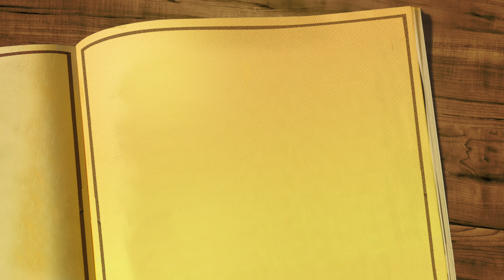Méditation mardi 2 mai 2023 Jean 10, 22 30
Évangile de Jésus Christ selon saint Jean 10, 22-30
On célébrait la fête de la dédicace du Temple à Jérusalem.C’était l’hiver.Jésus allait et venait dans le Temple,sous la colonnade de Salomon.Les Juifs firent cercle autour de lui ;ils lui disaient :« Combien de temps vas-tu nous tenir en haleine ?Si c’est toi le Christ, dis-le nous ouvertement ! »Jésus leur répondit :« Je vous l’ai dit, et vous ne croyez pas.Les œuvres que je fais, moi, au nom de mon Père,voilà ce qui me rend témoignage.Mais vous, vous ne croyez pas,parce que vous n’êtes pas de mes brebis.Mes brebis écoutent ma voix ;moi, je les connais, et elles me suivent.Je leur donne la vie éternelle :jamais elles ne périront,et personne ne les arrachera de ma main.Mon Père, qui me les a données, est plus grand que tout,et personne ne peut les arracher de la main du Père.Le Père et moi, nous sommes UN. »